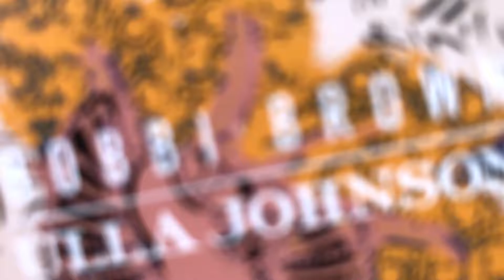Bobbi Brown 2021再推Ulla Johnson聯名彩妝 浪漫薰陶系列，刺繡印花元素真的太浪漫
Bobbi Brown今年秋季再度找上紐約曼哈頓人氣設計師 Ulla Johnson跨界聯名推出限量彩妝-浪漫薰陶系列，以秋天落葉的黃、紅、橘、褐等漸層色彩搭配綻放的芙蓉花花紋與翩翩起舞的蝴蝶圖騰，打造絕美外型。產品也都是Bobbi Brown人氣單品，包括：金緻美肌粉、晶鑽桂馥潤色護唇膏、迷戀輕吻唇膏、流雲持久防水炫彩雙頭眼影筆、攜帶式勻臉刷。詳細介紹請看：